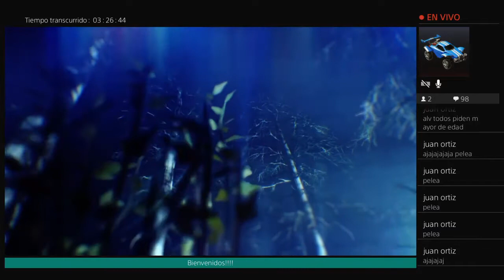The Giant Solo ,Practicando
En este canal podras encontrar contenido sobre Black ops 3 zombis,directos,gameplays y mucho mas contenido interesante sobre juegos de ps4.